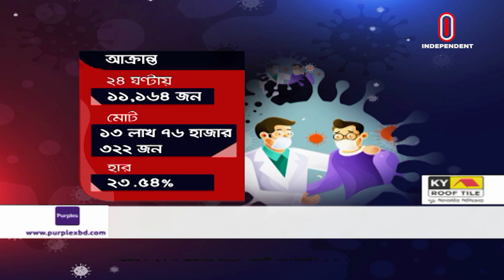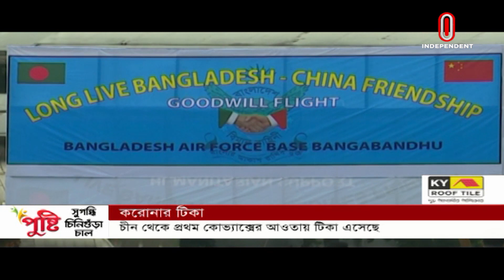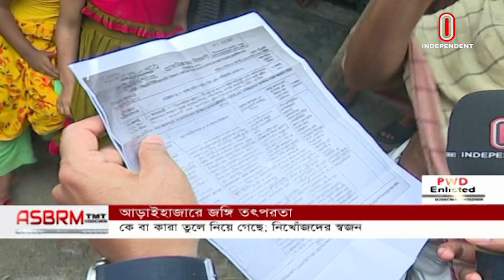News AT 07 AM || সকাল ০৭টার খবর || [11 August 2021]